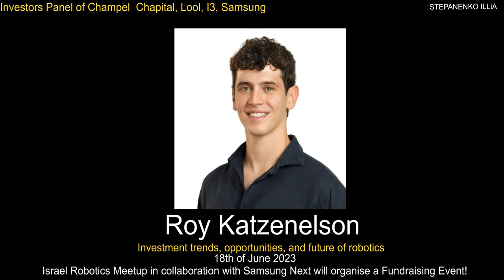Insights & stories from the frontlines of inovation